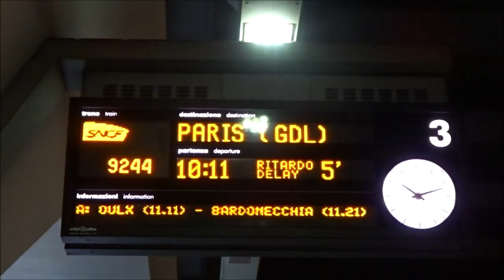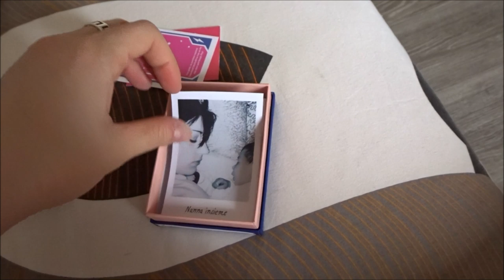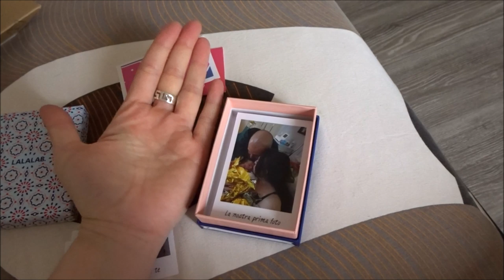PARTENZE & RICORDI // VLOG // Robertina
In questo video il Prodotto è offerto da Lalalab

Baci

Roby